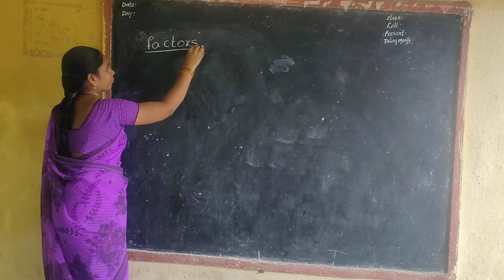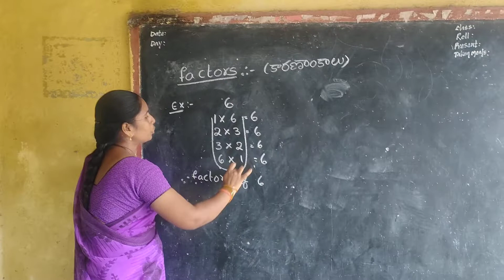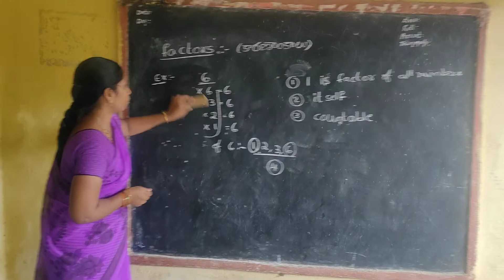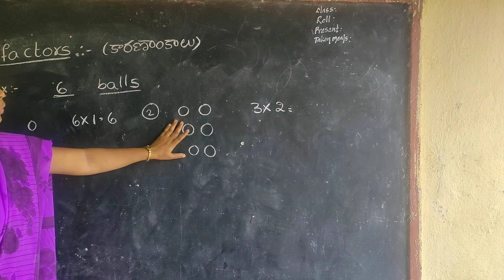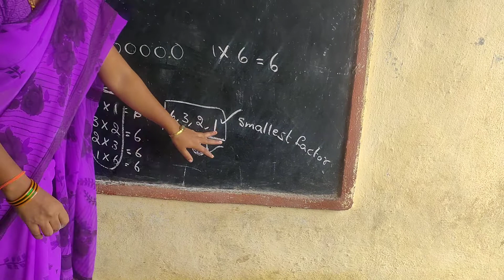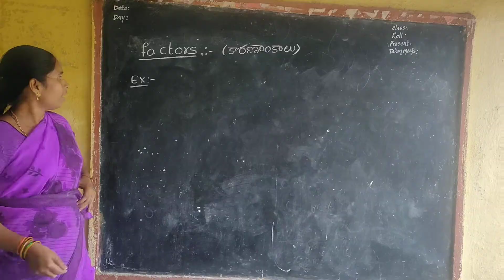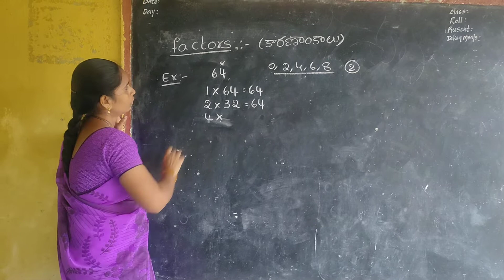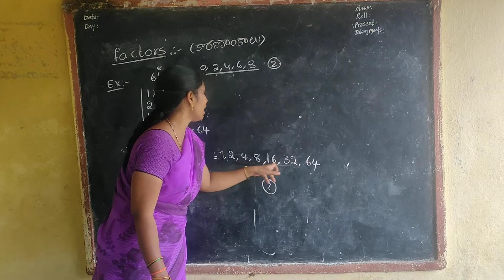sixth class# Mathematics lessons# factors concept#Ap Tet#Dsc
sixth class Mathematics lessons factors